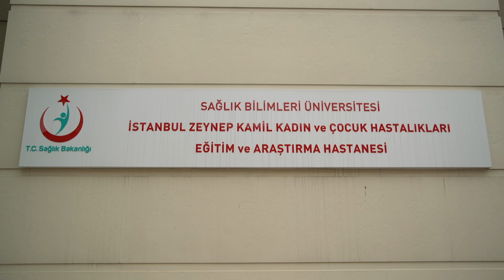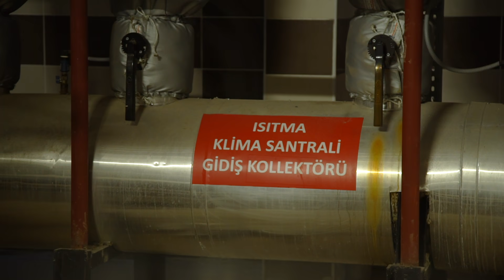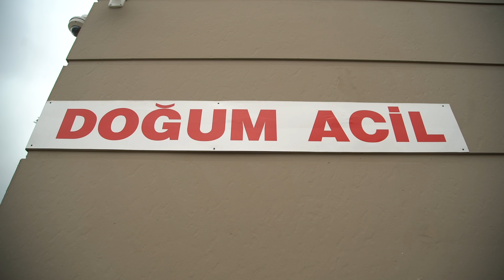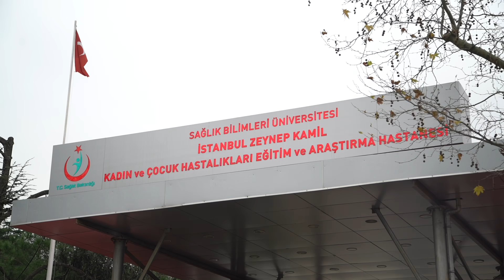Zeynep Kamil Kadın ve Çocuk Hastalıkları Eğitim ve Araştırma Hastanesi Nasıl Güçlendirildi?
Zeynep Kamil Kadın ve Çocuk Hastalıkları Eğitim ve Araştırma Hastanesi Aralık 2017'de, yapılan güçlendirme çalışması ile depreme karşı güvenli hale getirildi.